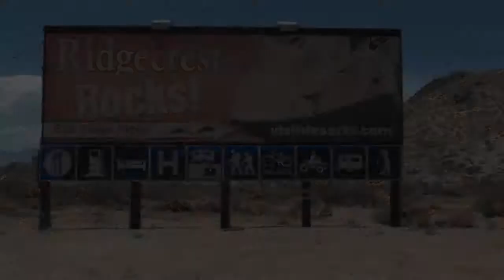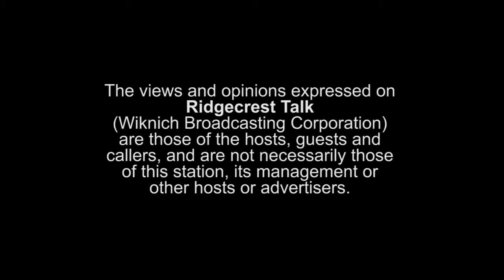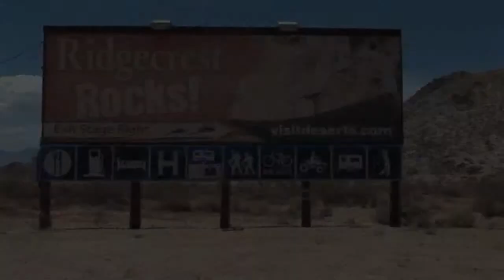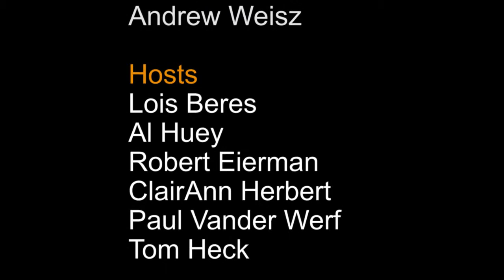October 22nd 2014 Ridgecrest Talk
Host: ClairAnn Herbert
Guest: Candie Coffee